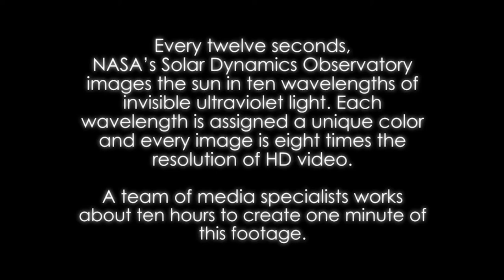Fire on the SUN: Close-Up Pictures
Music Video with close-up photography of the burning sun.

Amazing video of the blazing sun that sits in the center of our solar system.  The video is similar to those videos of fireplaces showing wood burning, but in this case, the images are closeups of the sun, a perspective we cannot normally have, because of retinal damage risks.  The telescopic magnification is exceptional.

NASA's Solar Dynamics Observatory launched on February 11, 2010, SDO keeps a 24-hour eye on the entire disk of the sun, with a prime view of the graceful dance of solar material coursing through the sun's atmosphere, the corona.

SDO captures images of the sun in 10 different wavelengths, each of which helps highlight a different temperature of solar material. Different temperatures can, in turn, show specific structures on the sun such as solar flares, which are gigantic explosions of light and x-rays, or coronal loops, which are stream of solar material travelling up and down looping magnetic field lines.

Flares and solar explosions called coronal mass ejections can sometimes disrupt technology in space. Studying our closest star is one way of learning about other stars in the galaxy.

NASA's Goddard Space Flight Center in Greenbelt, Md. built, operates, and manages the SDO spacecraft for NASA's Science Mission Directorate in Washington, D.C.

Credit: SDO Team, Genna Duberstein and Scott Wiessinger, Producers.